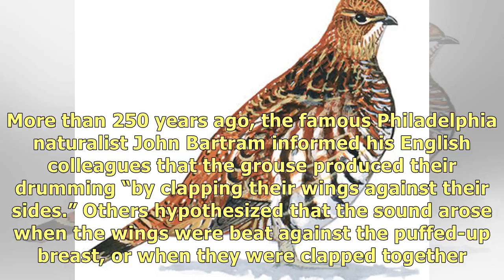See and Hear the Ruffed Grouse's Haunting Air Drumming